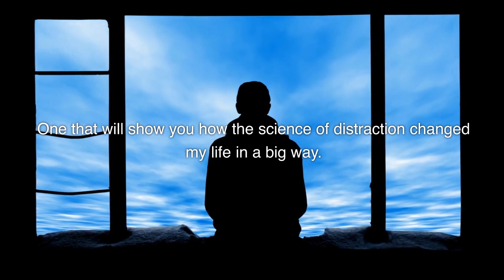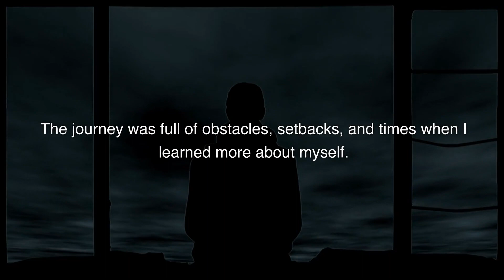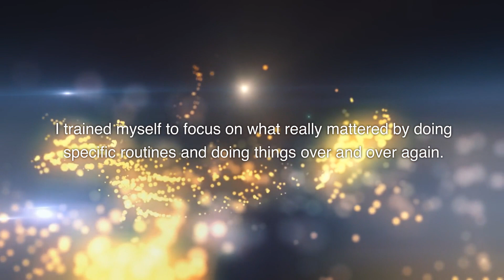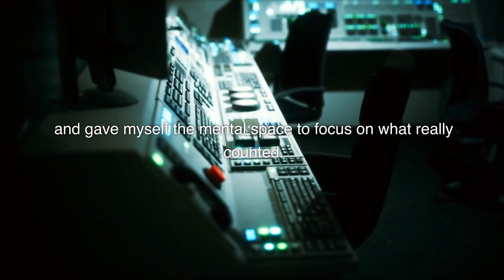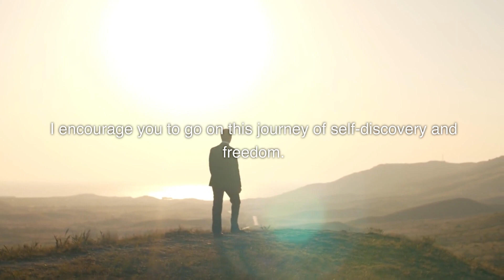The #1 technique to level up your focus today. STORIES & INSIGHTS.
🎥✨ In this interesting movie, we learn about "The Science of Distraction: Unravelling the Psychology Behind Our Focused Minds." 🧠💡 Come with us as we explore the interesting world of the mental processes that cause people to get distracted.

By looking at the psychology behind distraction, we hope to shed light on how our thoughts work in today's world, which is getting more and more distracting. Find out why we often lose focus on important tasks and how external factors, internal thoughts, and brain processes play a big role in catching and losing our attention.

In this video, we talk about the latest studies and theories from well-known psychologists and cognitive scientists. These ideas shed light on ideas like attentional bias, multitasking, and cognitive load. Learn about the factors that affect our ability to focus and think, as well as the effects of technological advances and the many digital distractions we face every day.

💪💻 We also talk about real-world ways to deal with and avoid distractions, giving tips that can be used to increase efficiency and improve our ability to focus. We look at strategies that can help us regain control of our attention, such as using techniques to make our surroundings better for focusing, practising mindfulness, and making healthy digital habits.

Come along with us on this fascinating trip through the psychology of being distracted! 🚀🌟 Don't miss this thought-provoking movie that explains how our focused minds work in a way that makes sense.